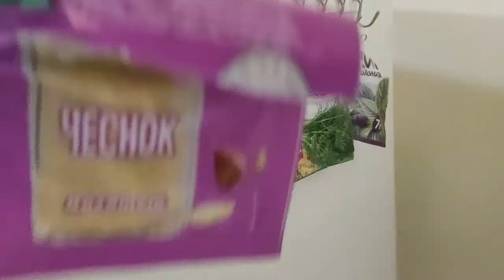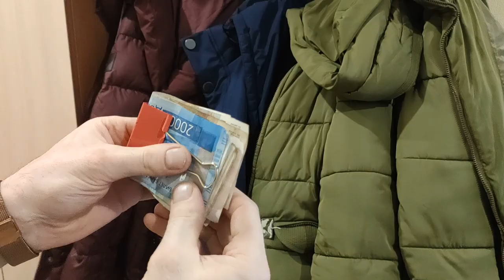The secret function of the paper clip